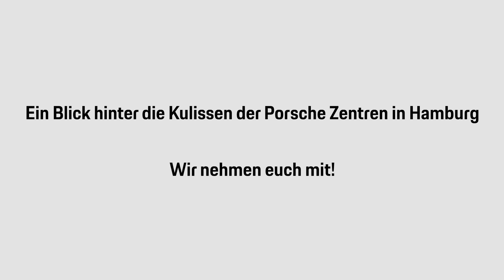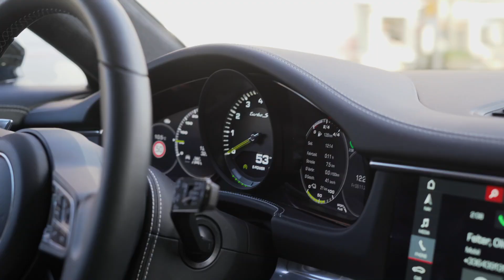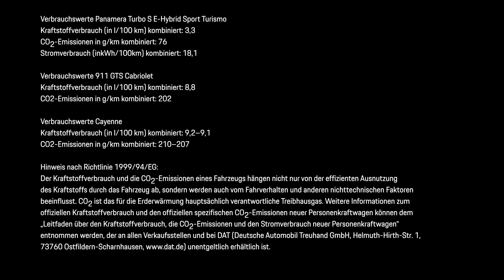Blick hinter die Kulissen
Wolltet ihr schon immer wissen, wie es in unserem Porsche Zentrum aussieht? Dann nehmen wir euch mit auf eine kleine Reise der Faszination Porsche in Hamburg. Gemeinsam mit einigen Kollegen des Porsche Zentrum bekommt ihr einen exklusiven Blick hinter die Kulissen. Viel Spaß beim Entdecken der einzelnen Bereiche.